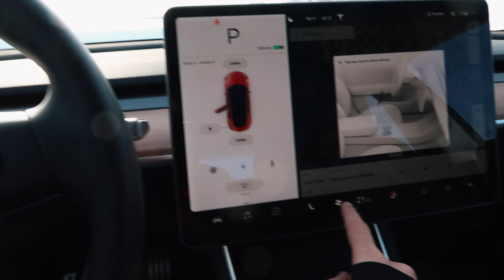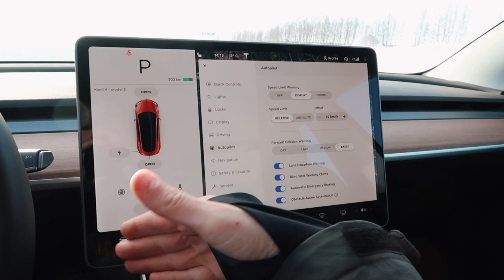Why MODEL 3 is the BEST TESLA YET!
Why is the Tesla Model 3 the evolution of the Model S and Model X?
I fly to Lapland to try out Teslas newest entry model with my friend TechNews & Test.